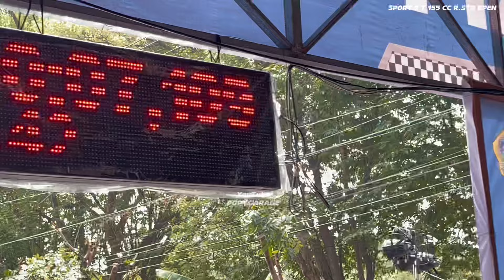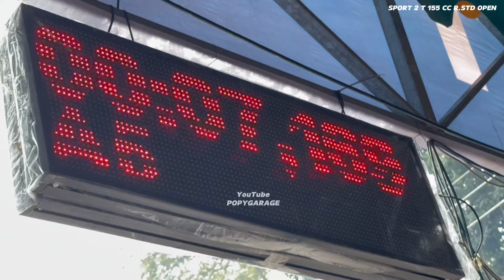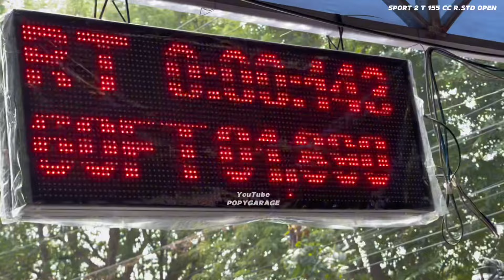FUL RACE NINJA 155 R. STD "Adit Coco Feat Wijaya Racing MENJADI MANUSIA TERCEPAT" ~ DRAG BIKE GRESIK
final ninja 155 cc rangka std ~ Drag Bike GRESIK:
Podium 1 Adit coco WIJAYA RACING KEDIRI
Podium 2 Deby AP AVR RACING AMS60
Podium 3 Gery percil ft BERKAH LEMBU PEKAJAMAN
Podium 4 Ilham Unyil ft LANCAR JAYA GROUP FRUITS RACING
Podium 5 Akbar Ateng ft WKRT MADHE PEKAJAMAN

Ae drag bike Kota Gresik
full race kelas HEREX 300 CC Open:
podium 1 Erwin SREDEX ft KMBRT KEDIRI
podium 2 Ilham Loco ft GEMOY USLUK DS SPEED
podium 3 Dicky GA ft MADHE GARAGE
podium 4 Davin Fardiansyah ft GEMOY USLUK DS SPEED
podium 5 Imam ganyong ft GEMOY USLUK DS SPEED

AE drag bike KABUPATEN GRESIK
BARUNA DRAG BIKE GRESIK
FULL RACE KELAS HEREX 300 PEMULA:
Podium 1 Imam Ganyong WIJAYA RACING KEDIRI
Podium 2 Aji Kelinci WIJAYA RACING KEDIRI
Podium 3 Akbar Ateng WKRT MADHE PEKAJAMAN
Podium 4 Edo Sanjaya WKRT MADHE PEKAJAMAN

Suasana Paddock Baruna Drag bike Kota Gresik Jawa Timur
Baruna Drag bike kabupaten Gresik Jatim
Wijaya Racing, oyep99 speed, MADHE garage, Limousin sandora, broiler racing Tampil Semua di Gelaran event BARUNA DRAG BIKE KOTA GRESIK

jangan lupa dukung terus channel ini Agar berkembang lebih baik lagi teman2 makasih🥰🥰😍☕☕☕☕🏁⚡